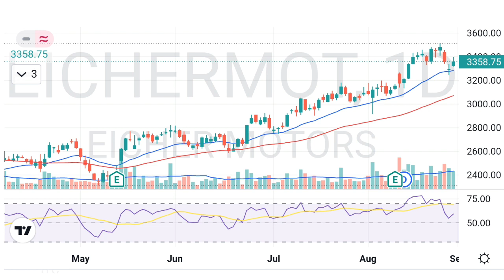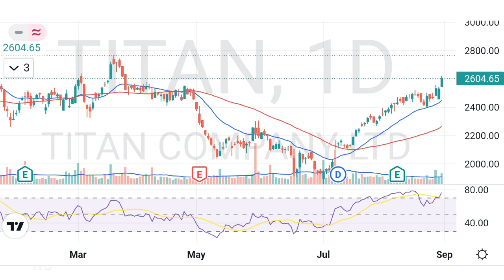Stocks to buy: 3 Blue chip stocks with huge upside potential |Guaranteed Returns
WATCH  OUT NOW | 3 MULTIBAGGER STOCKS | READY  TO FLY SHORTLY | HIGH RETURNS

Stock from Small Cap | Becoming Guaranteed Multibagger Stock

BEST STOCK FROM SMALL CAP | MULTIBAGGER STOCK | GUARANTEED HIGH RETURNS

BUY BEFORE  FLY | GUARANTEED HIGH RETURNS STOCK | BECOMES MULTIBAGGER STOCK

NEXT MULTIBAGGER STOCKS | GUARANTEED DOUBLE RETURNS IN NEXT ONE YEAR

3 Best Bluechip Stocks | Best Entry Level | High - Double returns in future | Stock Market Tactics |

Guaranteed High Returns | 3 മികച്ച സ്റ്റോക്കുകൾ | Bounce  Back Started

TOP 5 STOCKS | BUY IN MARKET CRASH | GUARANTEED HIGH RETURNS | SWING TRADE | SHORT TERM | LONG TERM

3 BEST STOCKS AT BOUNCE BACK LEVELS | GUARANTEED HIGH RETURNS | SWING TRADE | Stock Market Tactics |

3 STOCKS | BUY BEFORE FLY | REVERSAL  STARTED | GUARANTEED HIGH RETURNS | Stock Market Tactics |

3 STOCKS | BOUNCE BACK STARTED | GUARANTEED RETURNS | SWING | SHORT TERM |

PHARMA SECTOR STOCK | BUY BEFORE FLY | GUARANTEED HIGH RETURNS IN NEXT 1 YEAR |

King of Textile Sector Stock | Double | High returns | Swing Trade | Short Term Trade |

3 Best Stocks for tomorrow | Guaranteed returns | Bounce back started

Guaranteed High returns Stock |Bounce back started | Swing/Short term trade